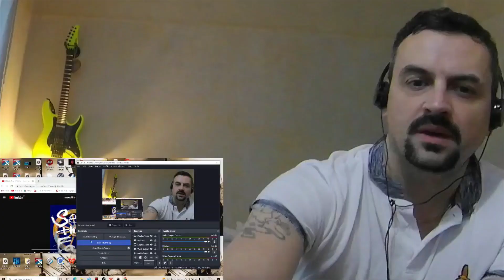NEMOPHILA -ENTEN REACTION